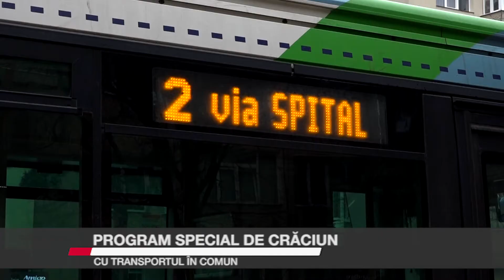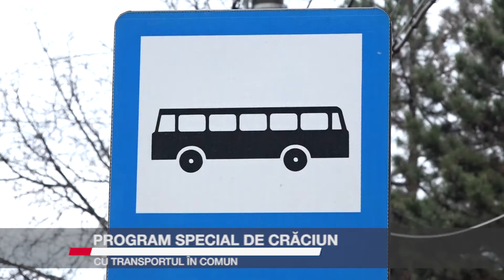PROGRAM SPECIAL DE CRĂCIUN CU TRANSPORTUL ÎN COMUN